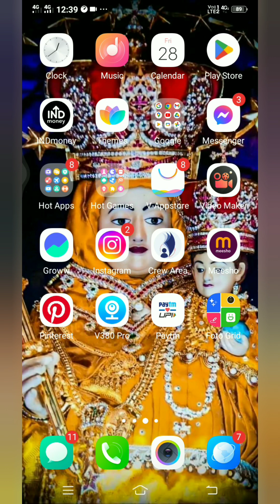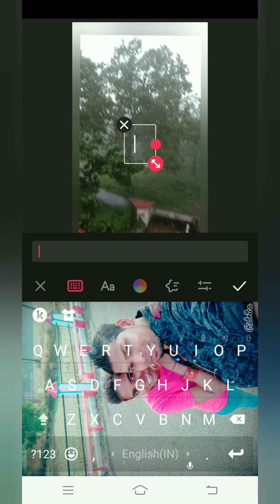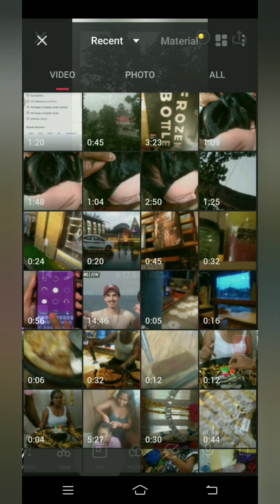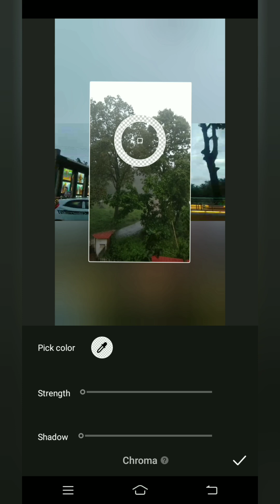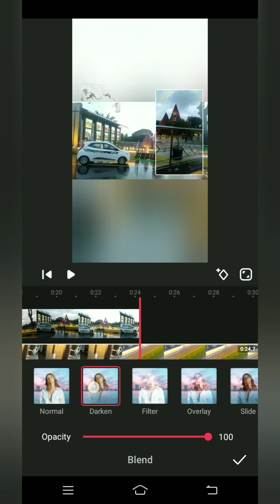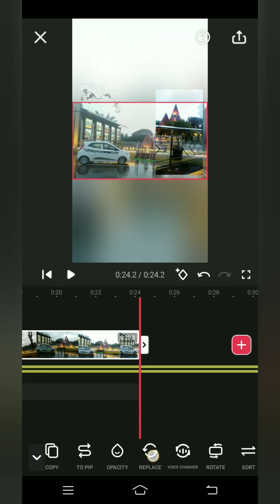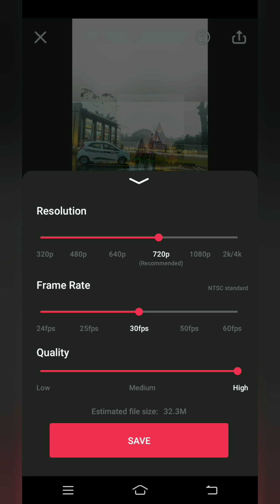how to edit your video with videomaker app